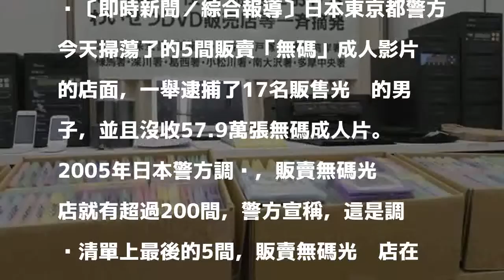一舉沒收58萬張 日警「清空」東京都內無碼光碟店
〔即時新聞／綜合報導〕日本東京都警方今天掃蕩了的5間販賣「無碼」成人影片的店面，一舉逮捕了17名販售光碟的男子，並且沒收57.9萬張無碼成人片。2005年日本警方調查，販賣無碼光碟店就有超過200間，警方宣稱，這是調查清單上最後的5間，販賣無碼光碟店在東京都內「不復存在」。

發表評論評論如下。